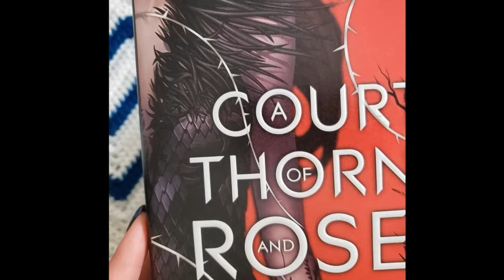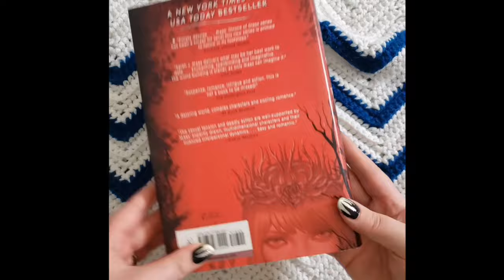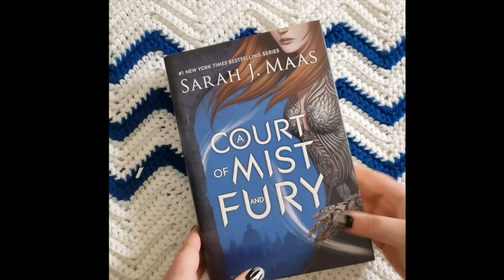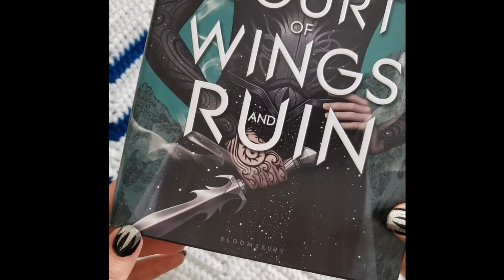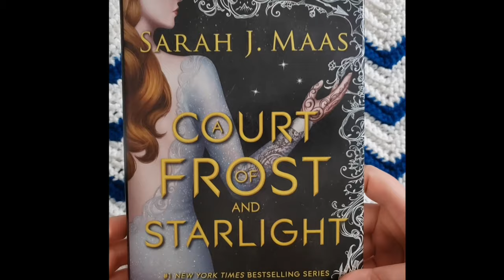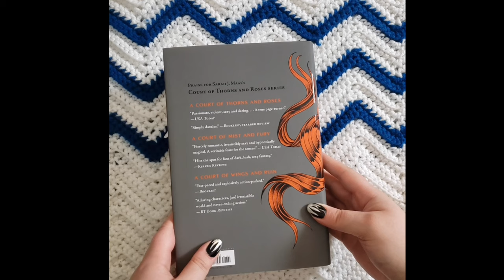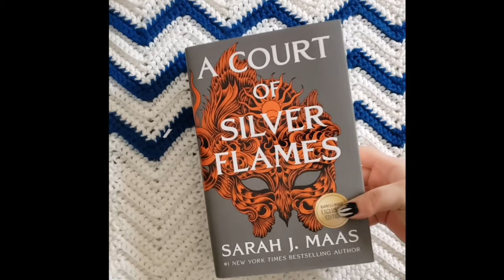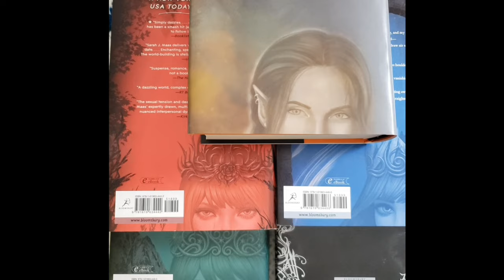A Court of Thorns and Roses (Sarah J Mass) - A Series Review (+ New Cover Reveal)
Books Mentioned in this Video:
➵ A Court of Thorns and Roses (A Court of Thorns and Roses #1) by Sarah J. Maas
➵ A Court of Mist and Fury (A Court of Thorns and Roses #2) by Sarah J. Maas
➵ A Court of Wings and Ruin (A Court of Thorns and Roses #3) by Sarah J. Maas
➵ A Court of Frost and Starlight (A Court of Thorns and Roses #3.1) by Sarah J. Maas
➵ A ​Court of Silver Flames (A Court of Thorns and Roses #4) by Sarah J. Maas

0:00 Intro
0:36 A Court of Thorns and Roses Review
3:12 A Court of Mist and Fury Review
5:29 A Court of Wings and Ruin Review
6:34 A Court of Frost and Starlight Review
7:21 A Court of Silver Flames Review
9:08 NEW COVER REVEAL - A Court of Silver Flames
11:11 A Court of Silver Flames Review Cont.
14:40 Overall Rating